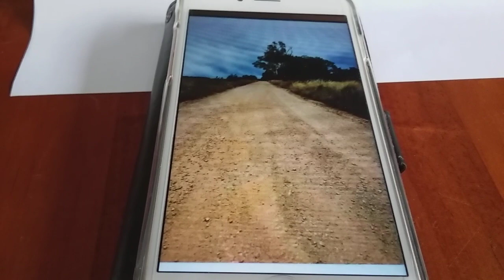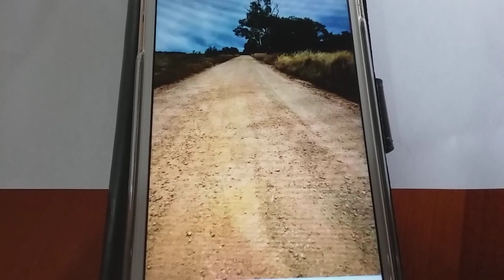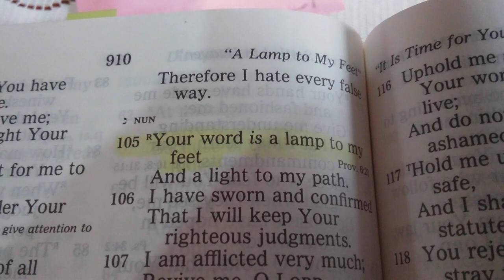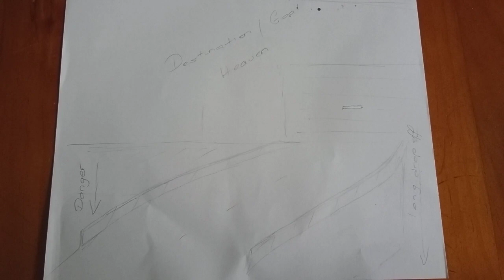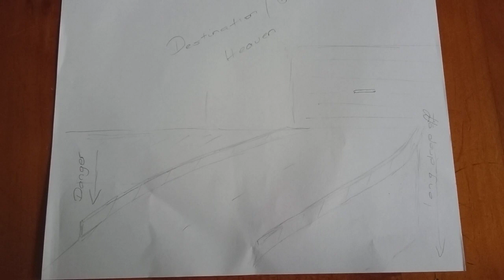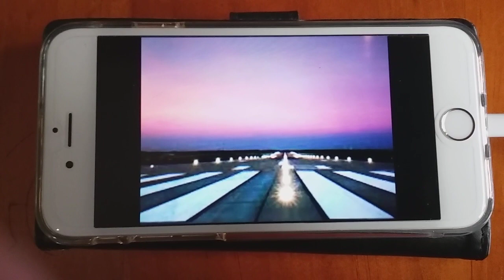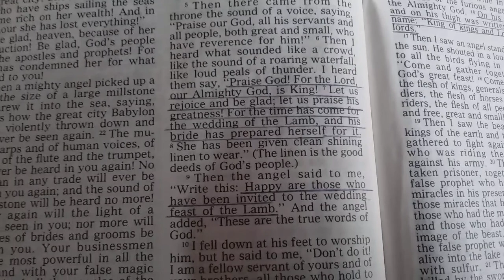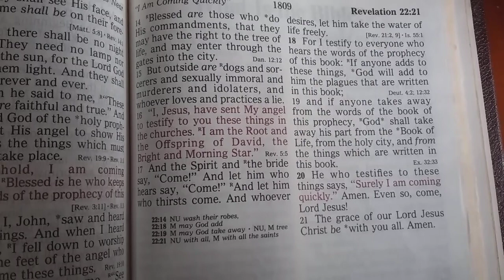A Word for the Bride of Christ: "Chart Your Path to the End!"